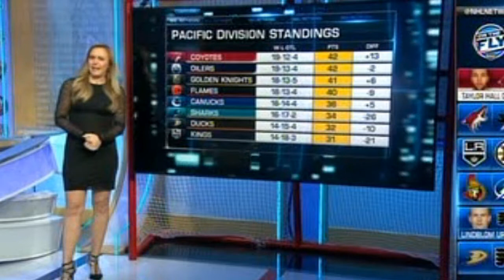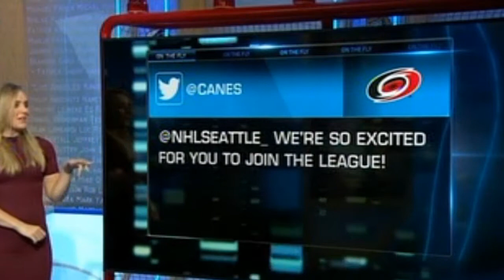More Jamie Hersch